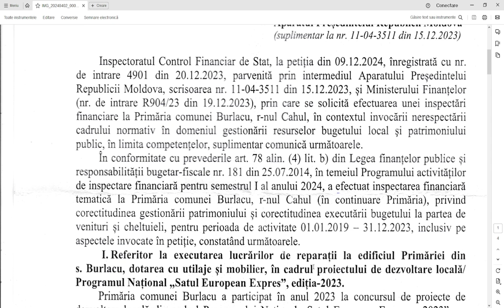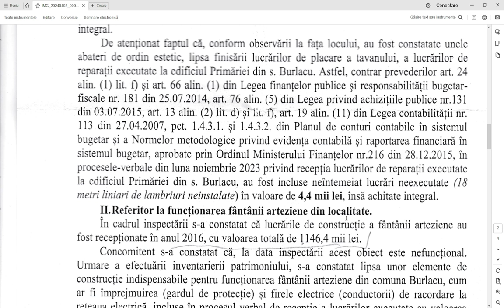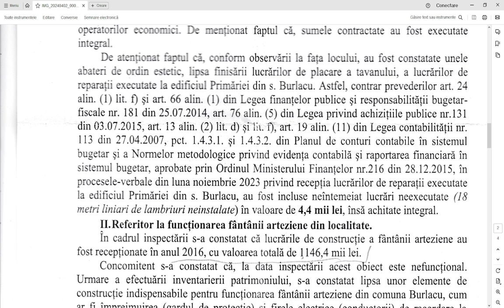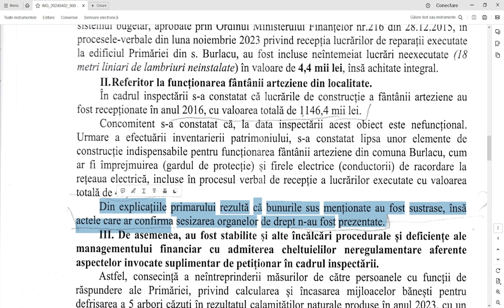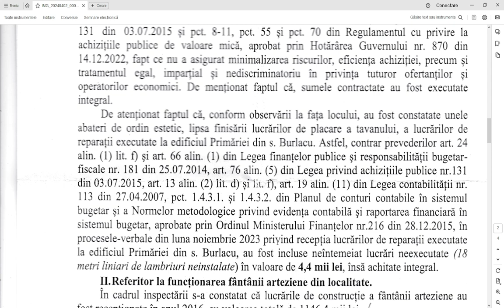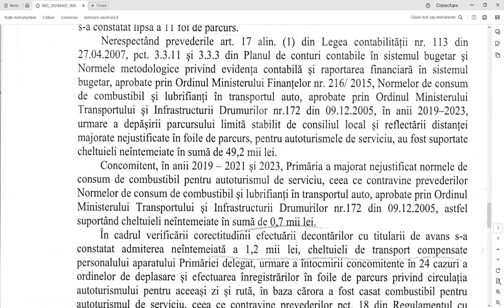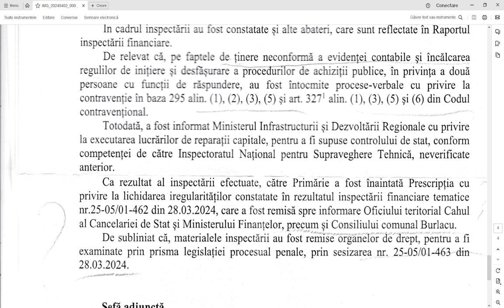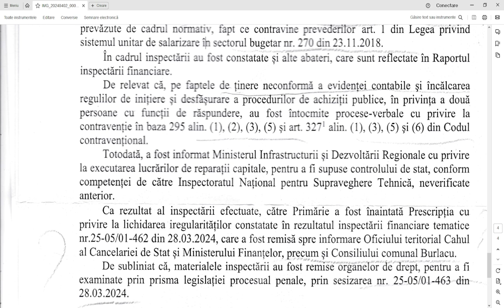Inspecția a constatat mai multe încălcări la Primăria Burlacu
Tamara Rotaru, consilieră independentă de la Cahul a sesizat organele de stat și acum are un rezultat scris, s-au depistat multiple abateri la Primăria Burlacu, care au generat sute de mii de pierderi, chiar peste un milion investit degeaba în arteziană care nu funcționează nici după opt ani, chiar dacă a fost dată oficial în exploatare!